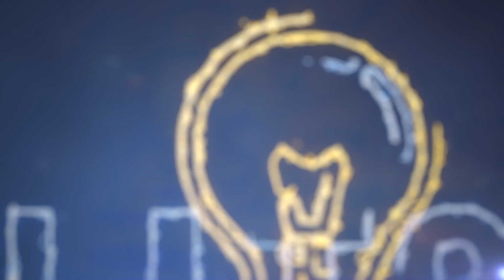VOORSKOU: Blitsbrein Junior Episode 13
En toe was daar net drie!
Joshuan du Toit (15) van die Afrikaans Hoër Seunsskool (Affies), Almé Hugo (17) van Hoërskool Zwartkop in Pretoria en Luc van der Veen (16) van Paul Roos Gimnasium in Stellenbosch kom teen mekaar te staan in ’n naelbyt-eindstryd van Blitsbrein Junior.
Kyk die finale episode Maandagaand (30 Maart) om 18:00 op VIA (DStv-kanaal 147).